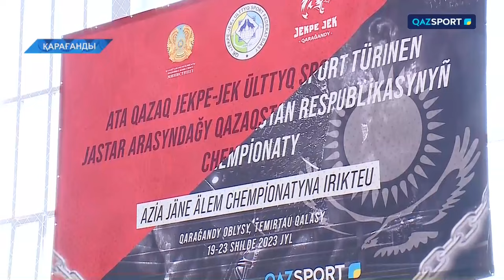«SPORT REVIEW» ақпараттық-сараптамалық бағдарламасы. 24.07.2023